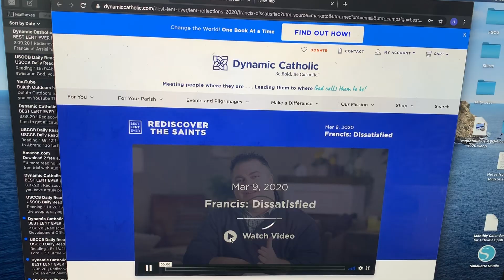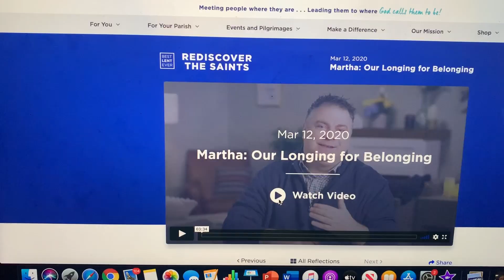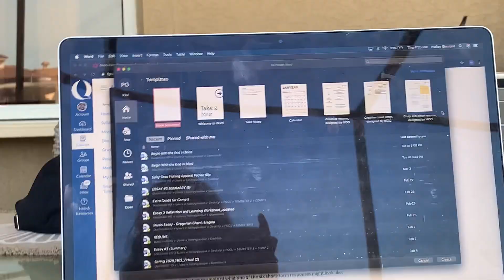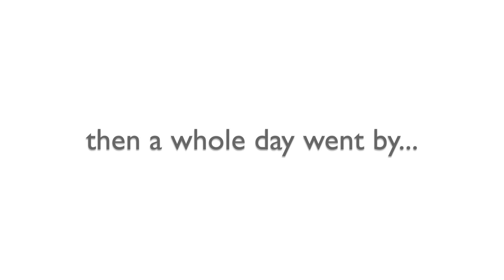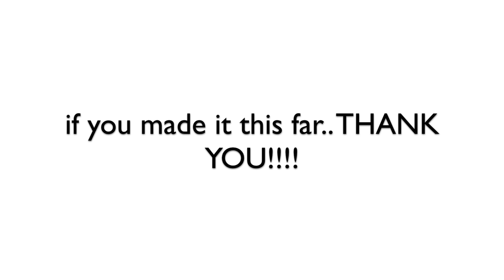a week in my life BEFORE QUARANTINE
hi! here’s a week in my life BEFORE QUARANTINE… enjoy! & remember to wash your hands! hope you have an amazing day!:)
SHOP FOR SALTY SEAS FISHING APPAREL COMING SOON!!
but for now, follow and dm to order on instagram @saltyseasfishingapparel
(I don’t have snap at the moment since I gave it up for lent:))